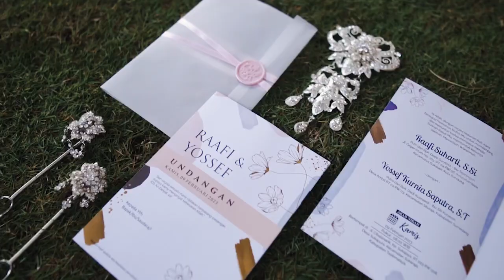Cinematic Wedding Video Raafi & Yossef | Kamis, 9 Februari 2023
Terimakasih kepada Allah S.WT, orang tua, keluarga, saudara dan semua pihak yang telah membantu prosesi Akad & Resepsi kami 🤍

• Decoration by Pro.Art Production
• Makeup by ASR Makeup
• Attire by Nandan Wedding Gallery
• Wedding Ring by Spilla Jewelry
• Upacara Adat by Dewa Motekar Production
• MC Akad by Dede Marcel
• MC Resepsi by Fikri Rizaldi
• Entertaint by Overtone Music